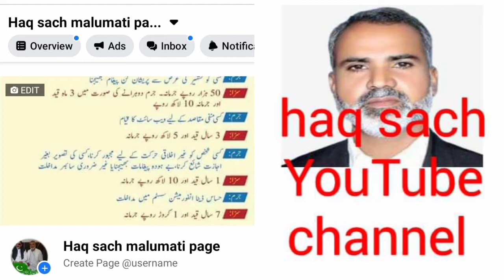چک میموری کی عوام بنیادی سہولتوں سے تاحال محروم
چک میموری کی عوام بنیادی سہولیات سے محروم۔ چک میموری کے سرکاری سکول میں سٹاف نہ ہونے کی وجہ سے سکول جانوروں کا باڑہ بن گیا۔  عوام سوشل میڈیا کے سامنے  سراپا احتجاج